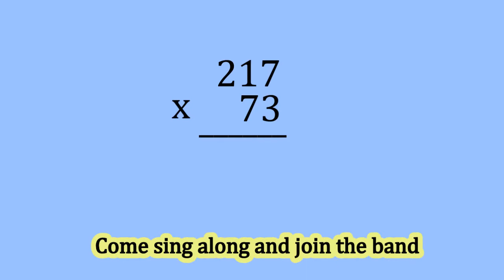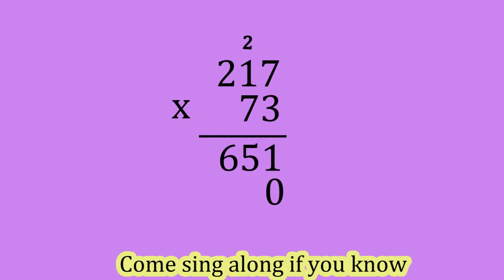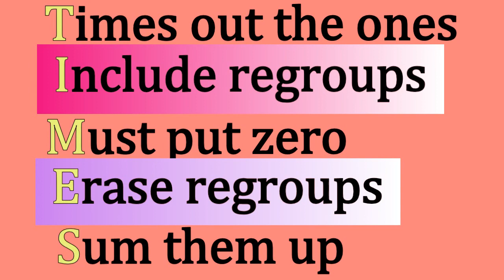Hadi's Project PriMatE (PRImary MAThematics Edutainment) Multiplication by 2 digit number (HD)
I realised my kids cannot remember the steps to multiplying a 2-digit number. To help them out I created this video to remind them of the individual steps taken and some countermeasures to prevent careless mistakes. Enjoy this video kids.